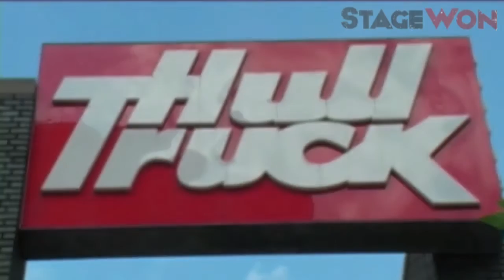StageWon interviews Lisa Riley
Lisa Riley, best known for her roles in Emmerdale and Fat Friends, discussed her role as Sadie, saying "she just makes things right".

Lisa also gave out some useful tips for aspiring performers with lovely anecdotes about how and why she came back to theatre, with a little help from good friend Lynda Baron.